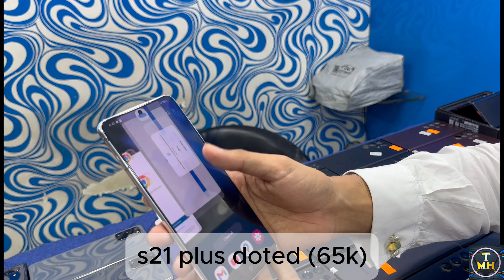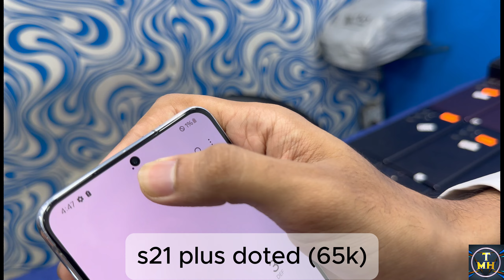Samsung note 10 plus, s21, s22, s23 ultra price in Pakistan | s22, s23 plus, fold3, flip4 best price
Samsung  note 10 plus, S21 ultra price in Pakistan | Samsung S22 ultra, S23 used price in Lahore 2024
Samsung Note 20 ultra price in Pakistan

Samsung s20 plus used Price in Pakistan in 2024

Samsung S24 ultra used Price in Pakistan in 2024

Samsung S22 Used Price in Lahore

Samsung S23 ultra  Used Price in Lahore

Samsung Note 10 price in Pakistan

Samsung S22 ultra  used Price in Pakistan in 2024

                                   MOBILE HUB RETURN POLICIES

(1): 3 Days check warranty

(2): Touch, LCD, CAMREA, NAD FINGER PRIENT NO CLAIM

(3): Without TCS insurance no claim and insurance money will be paid bay the customer

(4): And 15% will be deducted for returning the phone within tow month

(5): And after two months the Phone will be taken back at the rate that the phone rate will be running in the market

                                    Mobile Hub new  WhatsApp Group Link

                                           Mobile hub TikTick

  / mobilehub17a0.  .

                                                Mobile Number

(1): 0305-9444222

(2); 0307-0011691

                                               Shop Adders

(3): Mobile Hub

Lahore

township Mochipora Chowk Ideal Center

Ground floor

(3): I hope enjoy my video